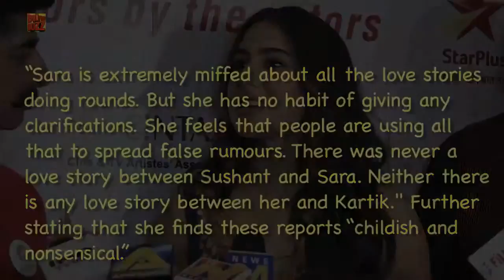Sara Ali Khan Is Angry About The Rumours Suggesting An Affair With Sushant & Kartik?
Sara Ali Khan is reportedly unhappy about the rumours of her and Sushant and her and Kartik relationship. To know more check out this video.